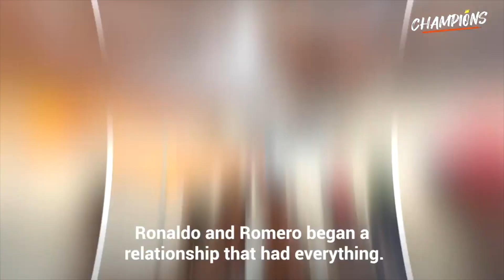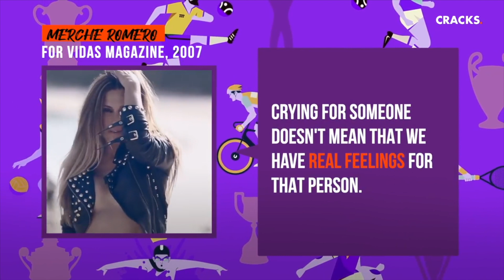The model who made a prince out of Cristiano Ronaldo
The show laughed at the young and ugly Cristiano Ronaldo, but Merche Romero would be the first model who would conquer him and with a year-long romance, would change his future forever.